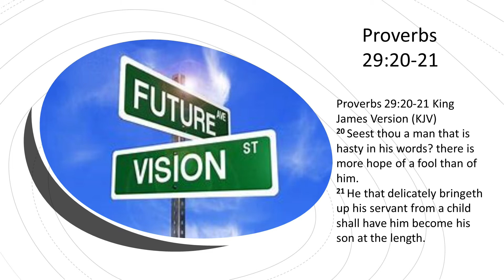No Need for 20 20's Vision Without God's View